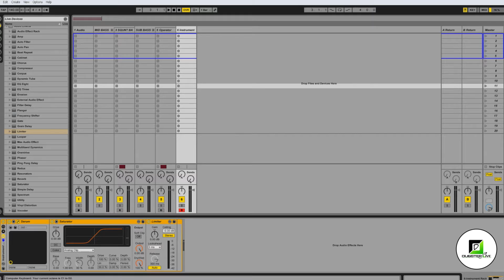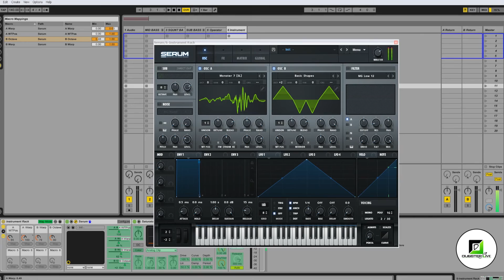Squnto Tutorial of Serum at the MegaHurtz studio